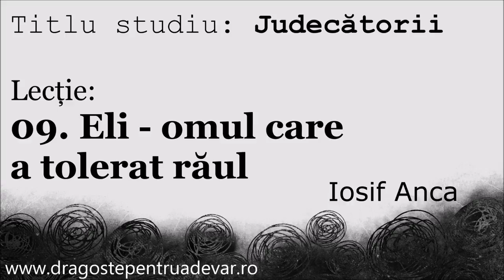Iosif Anca - Eli, omul care a tolerat răul (Judecătorii 9/10)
Seria de predici: Judecătorii (lecția 9).